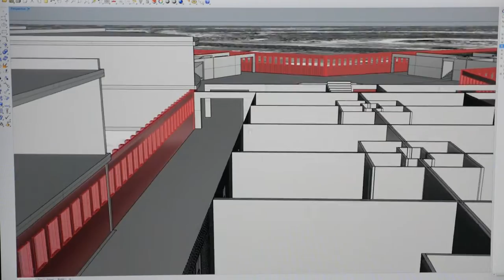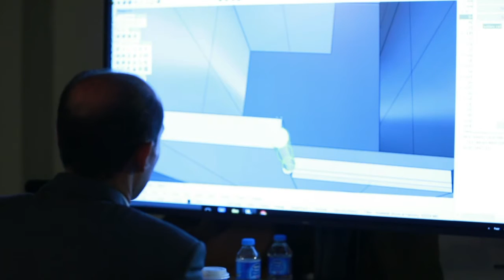مختبر يعيد تشكيل مناطق النزاعات عبر مجسمات بالأبعاد الثلاثية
- يركز مختبر جامعي للبحوث العلمية في العاصمة البريطانية اعماله على مشاريع مخصصة للاضاءة على انتهاكات حقوق الانسان حول العالم، وقد انجز اخيرا مجسما بالابعاد الثلاثة يظهر ظروف العيش في داخل سجن صيدنايا السوري ليرافق تقريرا صدر حديثا عن منظمة العفو الدولية. تقرير مسجل محمد الغندور